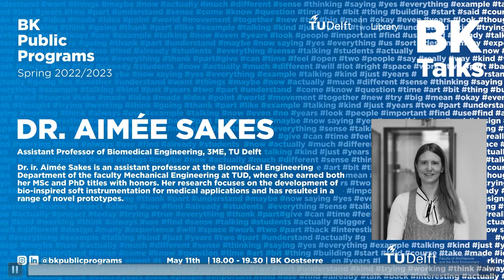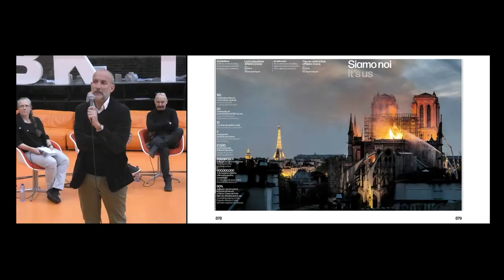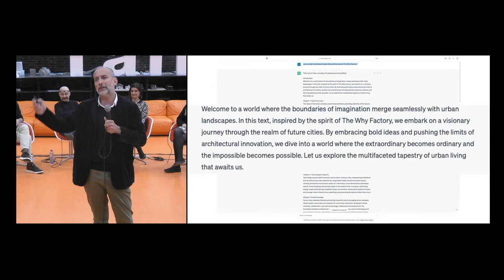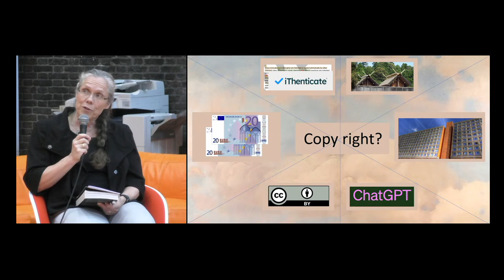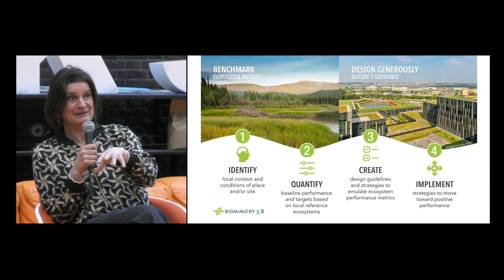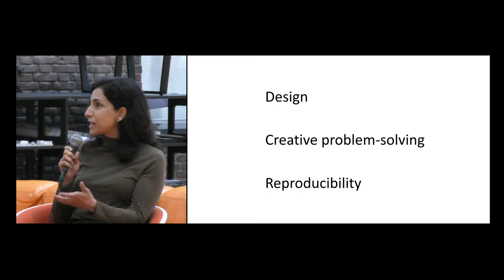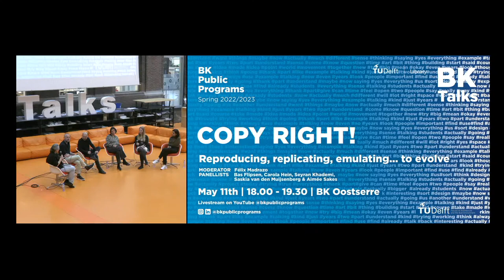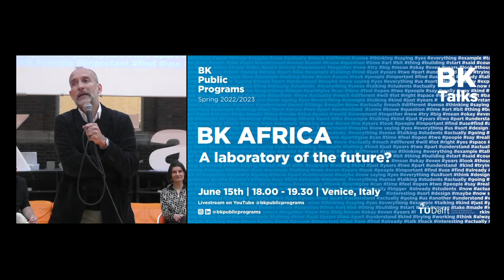BK TALKS. Copy right! Reproducing, replicating, emulating... to evolve.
The BK Talks are part of The Public Programs of the Faculty of Architecture and the Built Environment, TU Delft,  and is a platform for those involved in the fabrication of the city to share their ideas about the understanding, conception and production of the built environment.

Held every Thursday evening throughout the academic year, the Public Programs include the BK Talks and the Berlage Keynotes, as well exhibitions, workshops, seminars and colloquia. These events are aimed at connecting our faculty, students and scholars with the myriad disciplines and cultures that shape our world, with an eye towards cultivating public activities beyond the Delft Campus.

The Public Programs build the Faculty’s relationships with allied institutions and the scholarly community at large. They are an invitation to the broader academic community and public to engage in discussions about the world in which we want to live and reflect on ideas to achieve its transformation.